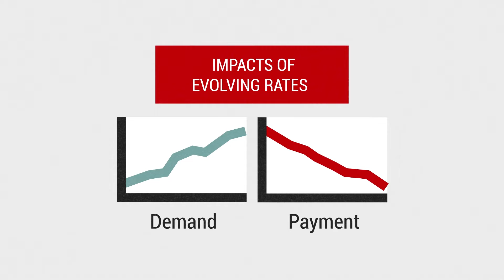Advocating for Reimbursement Done Right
Low test reimbursement rates lead to lab staff reductions and work overload, which can cause patient care to suffer. Learn how laboratory professionals can help to prevent this